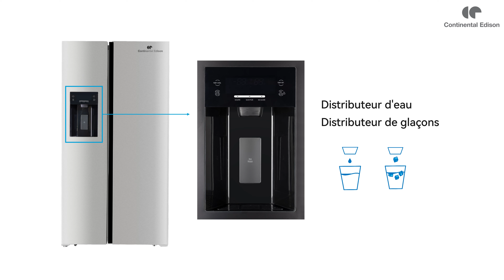Réfrigérateur américain 556L - Total No Frost - distributeur d'eau et de glaçons - inox